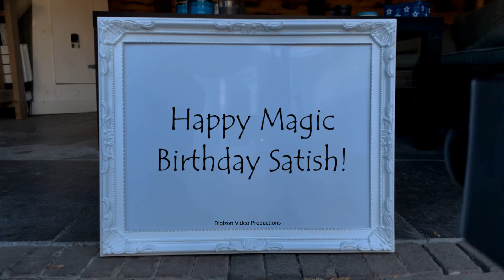Magic Birthday Satish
Happy magic birthday hands video for Satish.
"Birthdays are good for you. Statistics show that the people who have the most live the longest." - Larry Lorenzoni

HAPPY BIRTHDAY SATISH!!!
Have fun with this personal Satish video!

• The origin of Satish is Indian
• The meaning of Satish is Sunrise; Victorious; God of Truth; Lord of Hundreds
• Satish is usually a male name